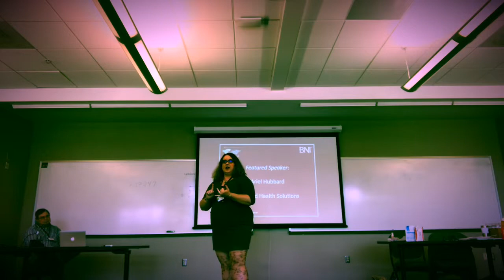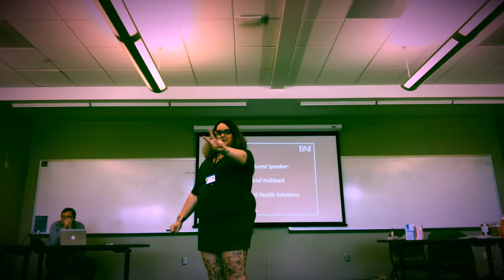Benefits of Therapeutic Massage with Ariel Hubbard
Take a quiz with Massage Therapist Ariel Hubbard about the benefits of massage, how it can contribute to your life.